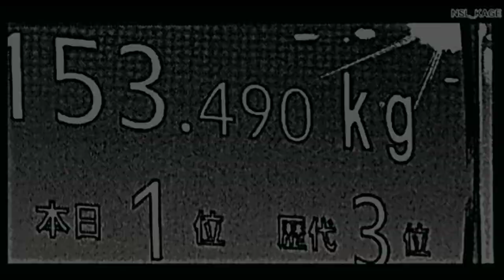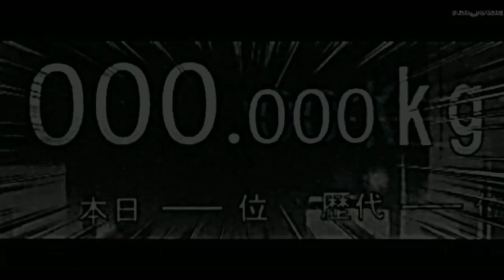Baki punch the punching machine 😈🤐